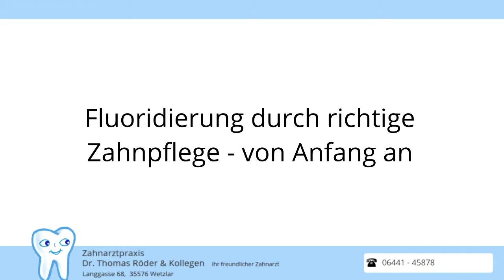Fluoridierung durch richtige Zahnpflege – von Anfang an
Tipps für Ihre Zahngesundheit aus Ihrer Zahnarztpraxis Dr. Röder und Kollegen in Wetzlar.
Unser Thema heute: Fluoridierung durch richtige Zahnpflege – von Anfang an
Fluoride sind wichtig für die lebenslange Gesunderhaltung der Zähne. Bereits im Kleinkindalter sollte auf die richtige Fluorisierung der Zähne geachtet werden.
Wenn Sie Fragen zu diesem Thema haben, rufen Sie uns bitte einfach an oder vereinbaren Sie einen Termin. Wir sind gerne für Sie da.

Sprechzeiten & Anschrift unserer Praxis:
Mo - Do: 08:00 - 21:00
Fr: 08:00 - 18:00 und nach Vereinbarung
Zahnarztpraxis Dr. Thomas Röder & Kollegen
Langgasse 68
35576 Wetzlar
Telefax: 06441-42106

Weitere interessante Videos finden Sie auf unserem Youtube Kanal

Mit Herz und Tradition sind wir Ihr freundlicher Zahnarzt in Wetzlar - für die ganze Familie.